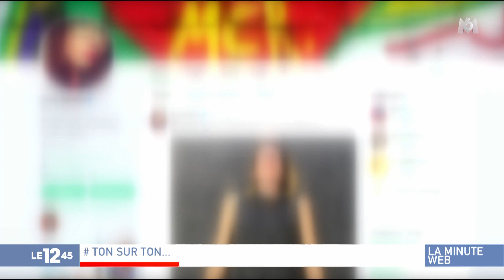Le 1245 20180611 1313